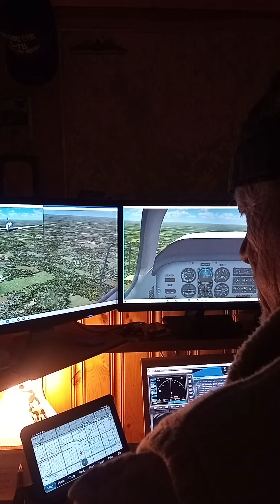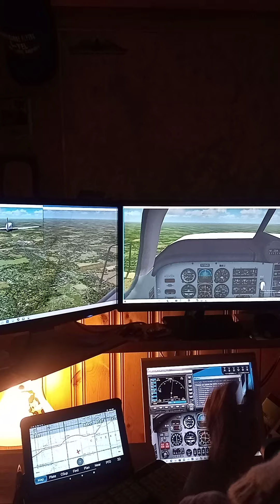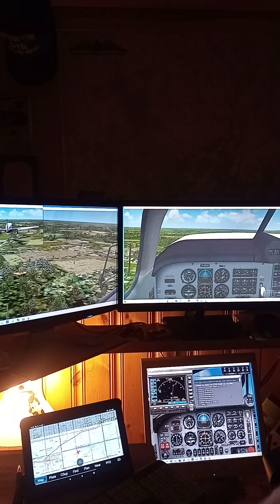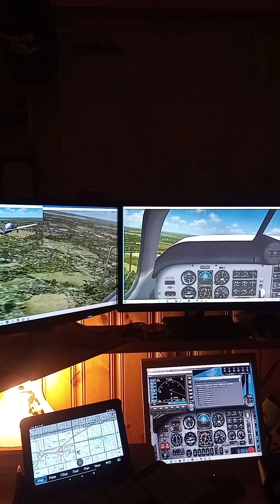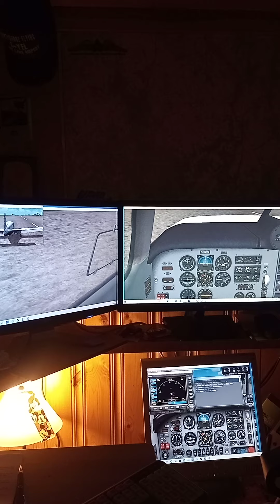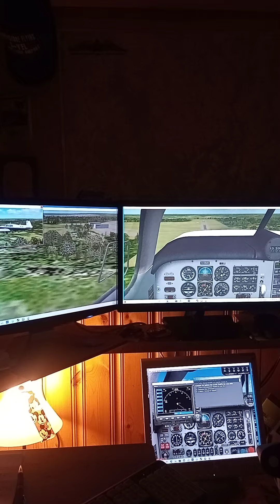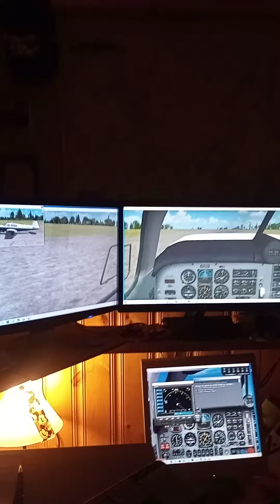winter Rust Busting, Moose Jaw to Swift Current, SK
GPS working with real AV moving maps.